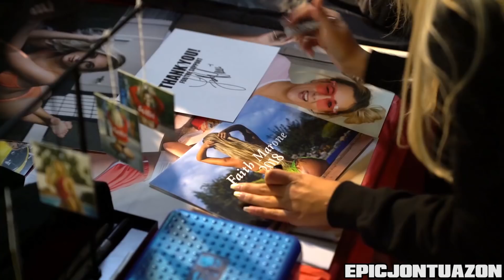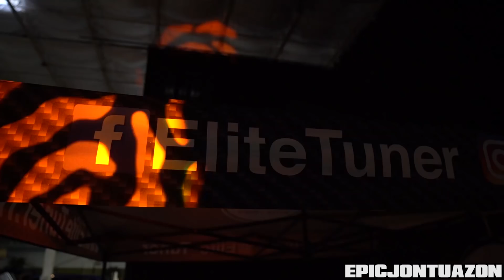EliteTuner x Formative Fitment | Season Opener 2018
EliteTuner kicks off their season with their opener at the Simeone Museum in Philadelphia, PA.  Literally 24 hours ago the weather was 81 degrees but unfortunately on this day it was 40s and rain, but that did not deter the culture as a ton of cars showed up and it was a fantastic turnout.

Gear I shoot with:
Sony A7R II
Sony 24-70 f/2.8
DJI Mavic Pro

Mister L- Washed Ashore
RIzE- Take you There